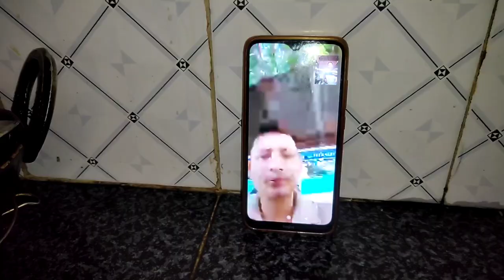Bow a bonua video sabo aaji